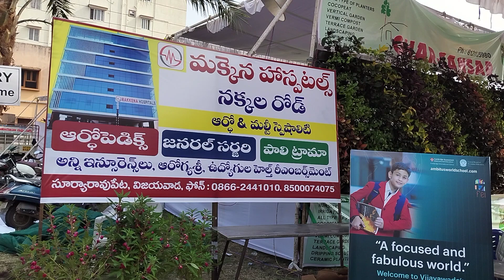AP flower show